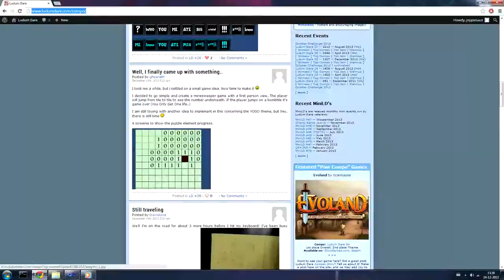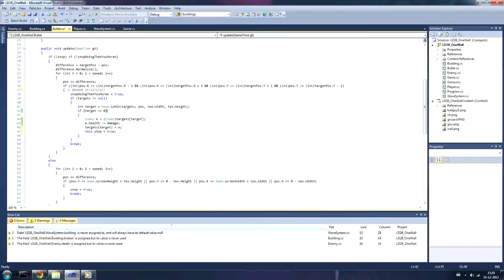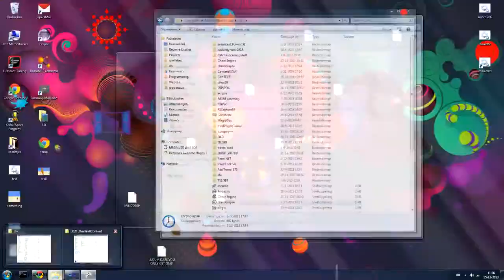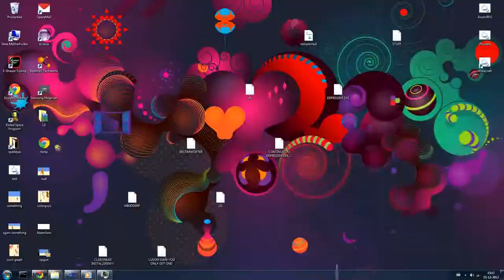Creating "One Wall" timelapse(long)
A timelapse of me creating One Wall for the 28'st Ludum Dare competion, where your target is make a game with a specified theme in less than 48 hours!

Totally forgot about the music! :(